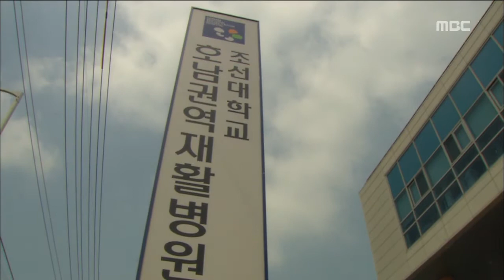[뉴스데스크]아파도 치료 못받는 환자들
(앵커)
반쪽짜리 운영으로 말썽이었던 호남권역재활병원이 또 시끄럽습니다.

사측과의 임금협상 결렬을 이유로 노조가
파업을 벌이고 있기 때문인데...

애먼 환자들이 고통받고 있습니다.

(기자)

뇌출혈로 쓰러진 뒤
최근 이 병원에 입원한 환자입니다.

지난 주 금요일부터 치료를 제대로 받지 못해
관절이 굳을 수도 있는 상황입니다.

(인터뷰)박석순/보호자
"치료를 안 받게 되면은 관절 같은게 자꾸 굳게 되거든요. 그래서 이게 장기적으로 간다고 하면은 저희들도 다른 병원으로 갈 수도 있겠지만은.."

일을 하다 추락해 척추를 다친 정병문씨도
물리치료 등을 받지 못해
다리 통증이 더 심해졌습니다.

(인터뷰)정병문/입원 환자
"치료를 계속 받다가 안 받아 버리니까 다리도 통증이 심해져 버리고 좀 불편한 점이 많죠"

간호사와 치료사들로 구성된
병원 노조원 대다수가
지난 금요일부터
파업에 들어갔기 때문입니다.

그 사이 일부 환자는 참다 못해
다른 병원으로 옮겼습니다.

8개월째 임금협상을 계속했지만
접점을 찾지 못한 노사를 대신해
지방노동위원회가 최근 조정안을 냈지만
파업을 막지는 못했습니다.

(스탠드업)
지방노동위원회가 지난 18일 제시한 기본금 3만원 인상 조정안에 대해 노조측은 받아들이겠다고 했지만 병원측이 이를 거부하면서
병원 노조의 파업이 시작된 겁니다.

병원측은 지난해 개원 이후
계속 적자를 내고 있다며
광주시의 지원 없이는
임금인상이 어렵다고 주장합니다.

하지만 병원의 관리 감독을 책임지고 있는
광주시는 위수탁 협약에 포함되지 않은 지원은
불가능하다며 선을 그었습니다.

(인터뷰)박향 국장/광주시 복지건강국
"대학으로서 법인 수탁자로서 해야 될 역할이나 이런 것까지 같이 고민을 해야되는거지 그게 일괄적으로 모든 게 다 시가 답을 내야 하는 그런 상황은 아니라는거죠."

호남권재활병원에 투입된
국시비는 모두 3백억원.

개원 이후 반쪽 운영과
병원지원 여부로 병원측과 광주시가 맞서면서
환자는 뒷전으로 밀리고 있습니다.